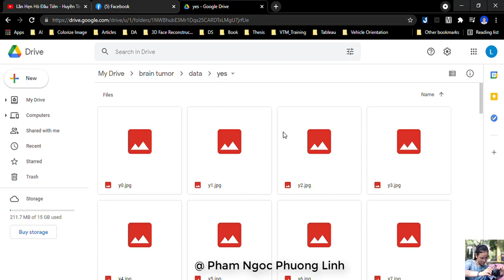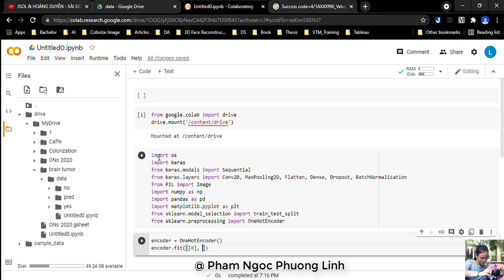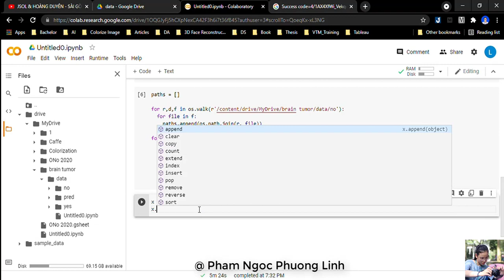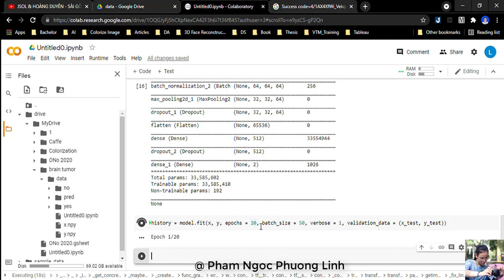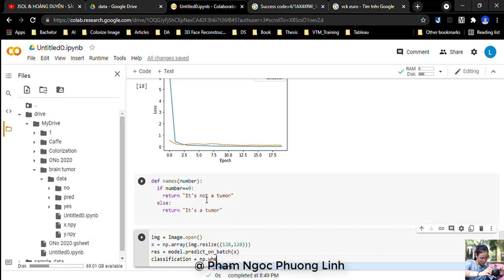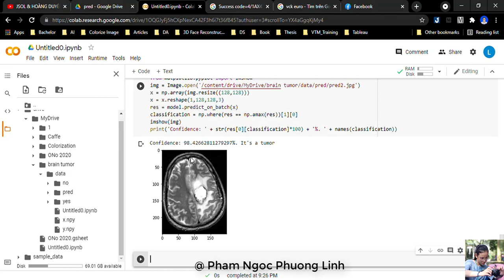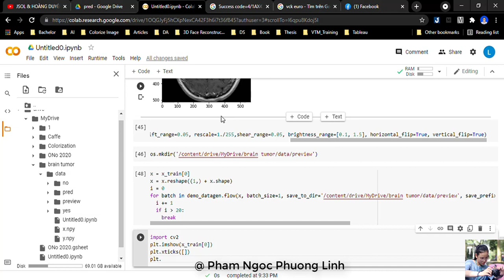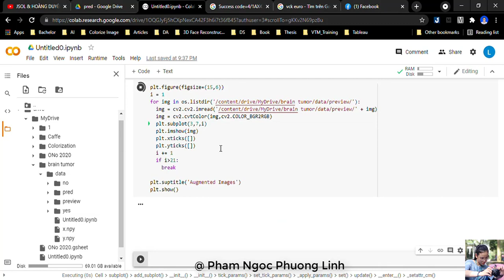Machine Learning 05: Brain tumor classification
HCMUT EE Machine Learning & IoT Lab